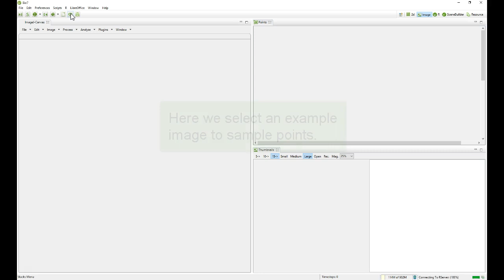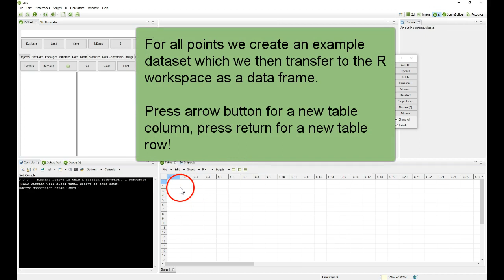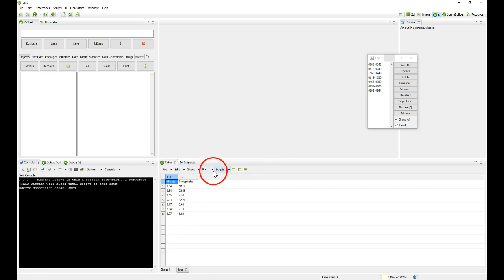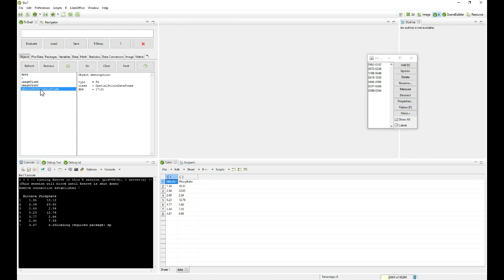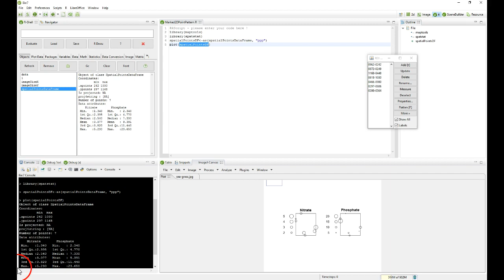Create a Marked Point Pattern Object from ImageJ Selections